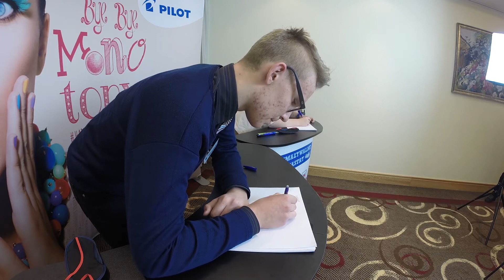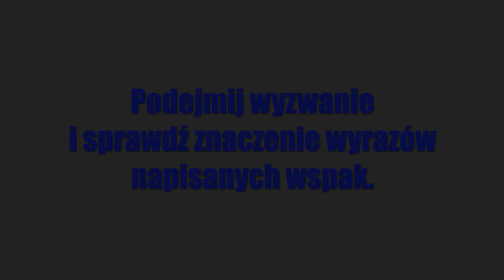Moc wyzwań odc 2. - O!błędne Dyktando by PILOT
7 stycznia 2017 roku spotkaliśmy się na finale O!błędnego Dyktanda w Warszawie. Choć tematem przewodnim było samo dyktando, nie mogło zabraknąć atrakcji pobocznych. W "Pokoju wyzwań" czekały na naszych Gości atrakcje, jakich chyba się nie spodziewali...